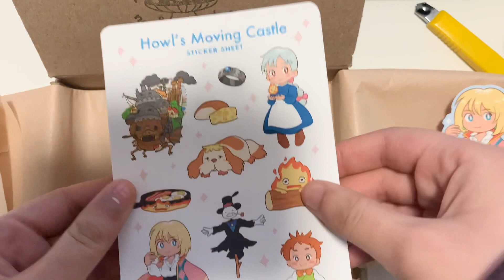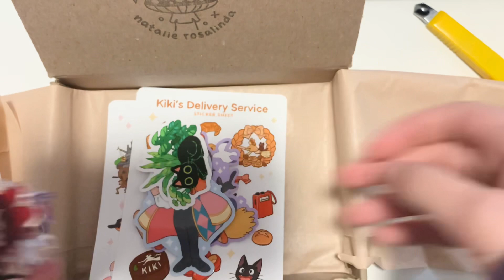Studio Ghibli Keychain & Stickers Unboxing | ASMR